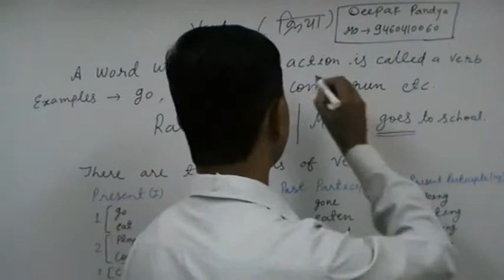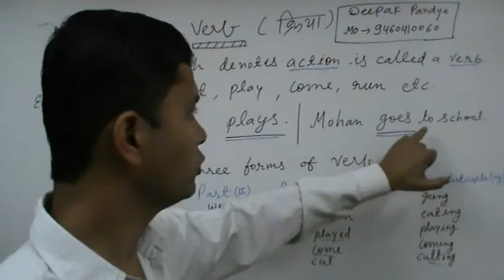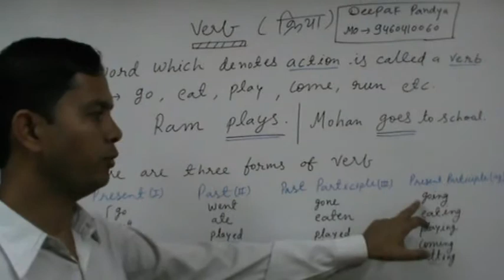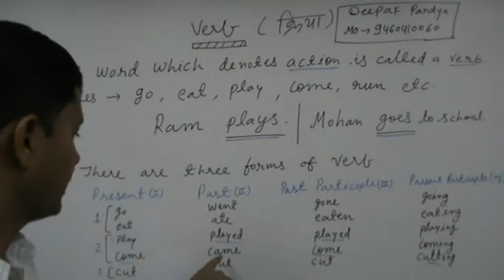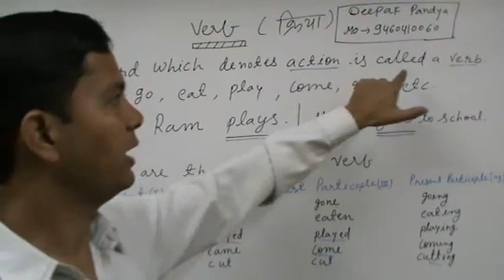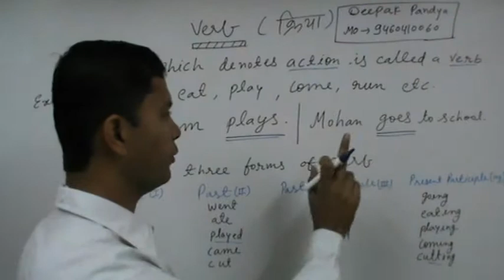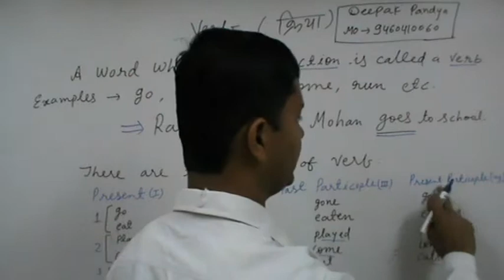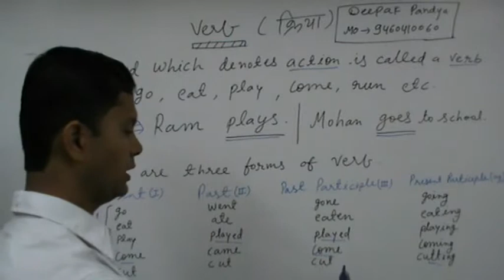verbs |verbs by deepak pandya | vasishtha academy | verb | action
Verb- definition-form